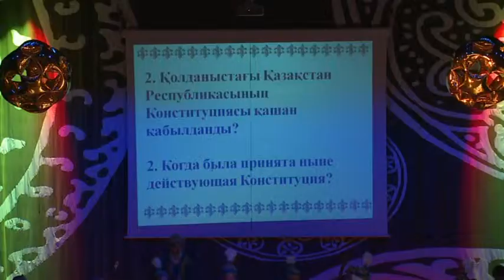Астана. Детские ювелирные изделия